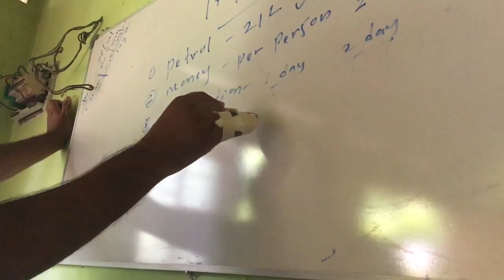සබීතා එක්ක රැයක් -Nuwara Eliya Vlog 01 | ShaShiya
Follow 👇 Shashiya